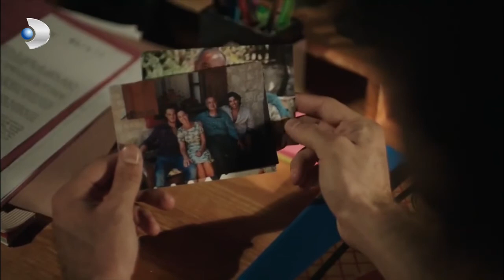Matter of Respect - Emir hospitalized his mother - Section 05